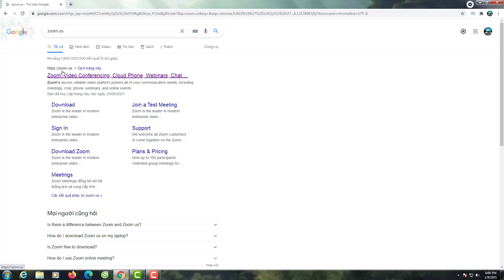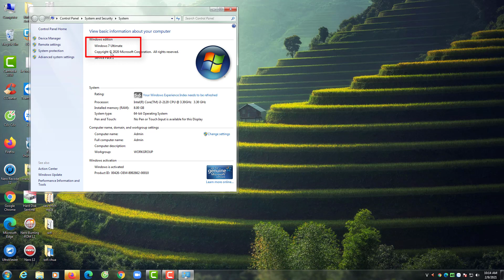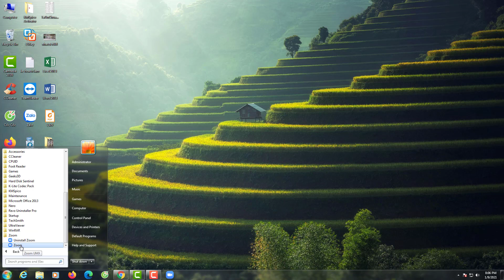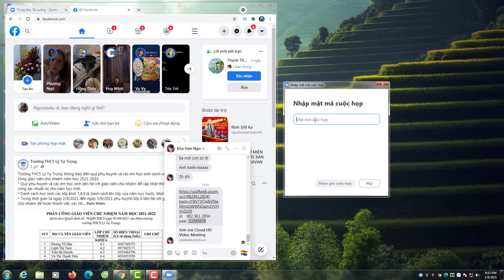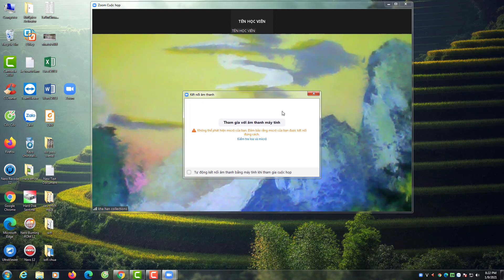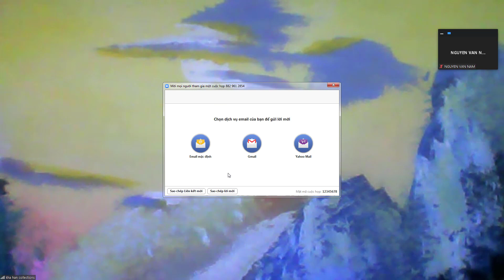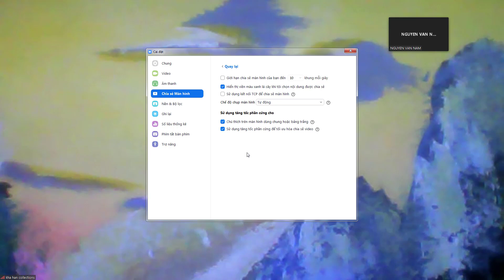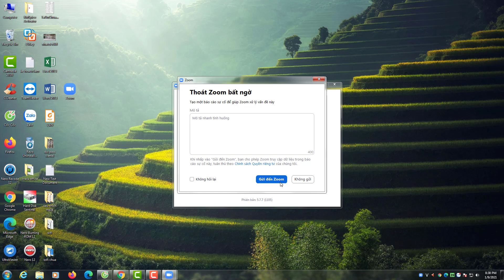Tự học máy tính b24 , Hướng dẫn cách tải và sử dụng Zoom meeting cho học sinh .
VIDEO HƯỚNG DẪN CÁCH TẢI VÀ SỬ DỤNG ZOOM (phần mềm học trực tuyến ) DÀNH CHO HỌC SINH BẰNG TIẾNG VIỆT , DỄ SỬ DỤNG.Để các em học sinh sử dụng trong việc học online , trực tuyến tốt hơn.Phần mềm đang được rất nhiều trung tâm Anh Ngữ , các phòng họp trực tuyến, các trường học trong nước và quốc tế sử dụng.